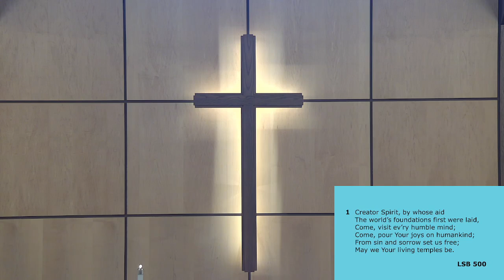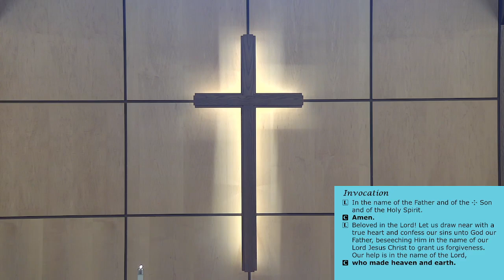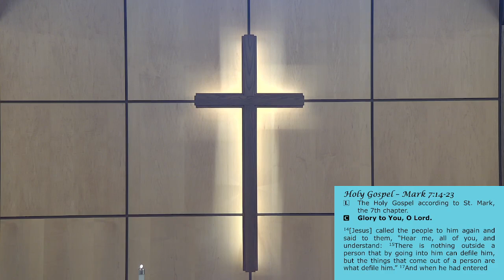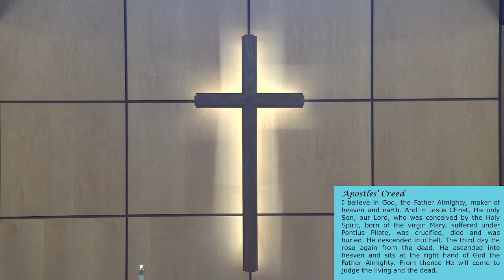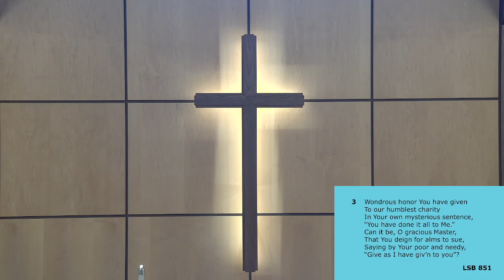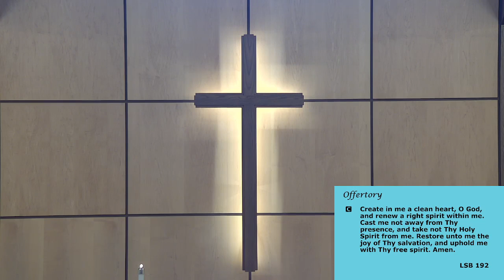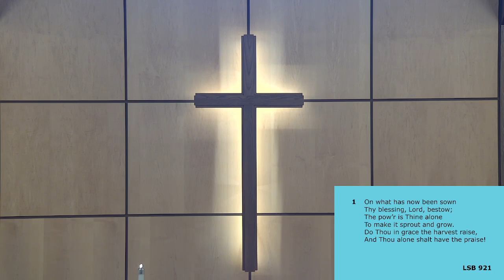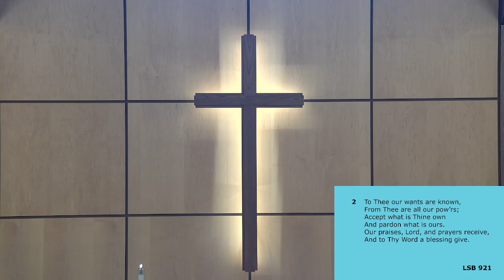15th Sunday After Pentecost 9-1-2024 Early